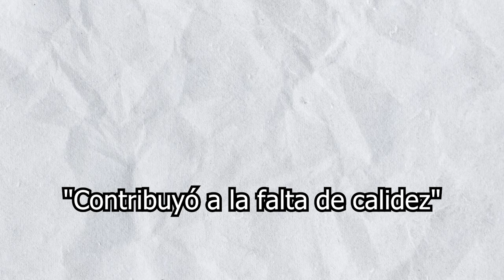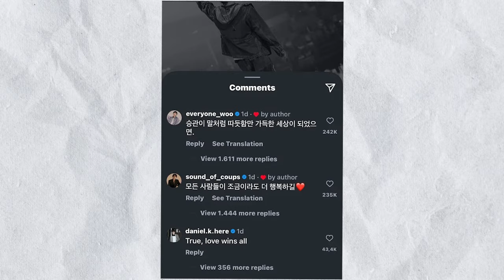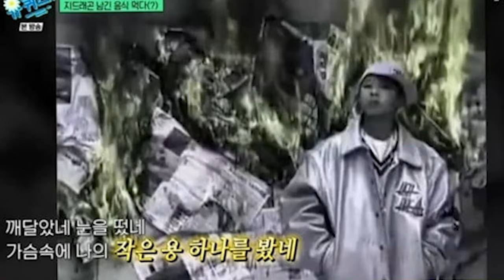ULTIMO🔴V de BTS es DENUNCIADO! Se disculpa! GD habla de... | COREAYMÁS PLUS